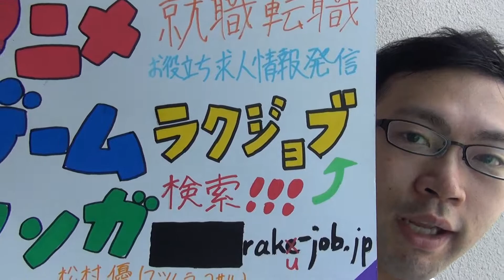3DCGデザイナー募集！在宅 フリーランス 歓迎！3D関係の仕事なら何でもあります！アニメ ゲーム マンガ